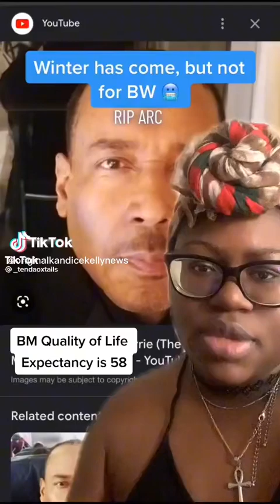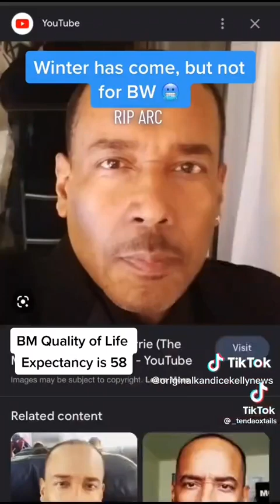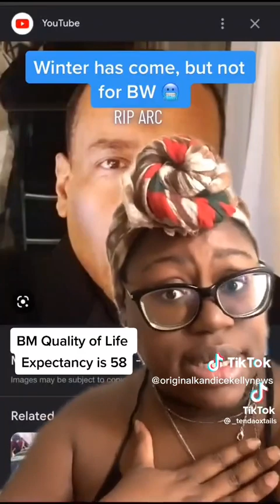A prime example of the Hospice Hustlers.